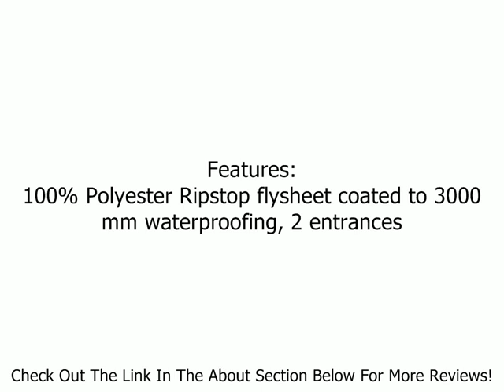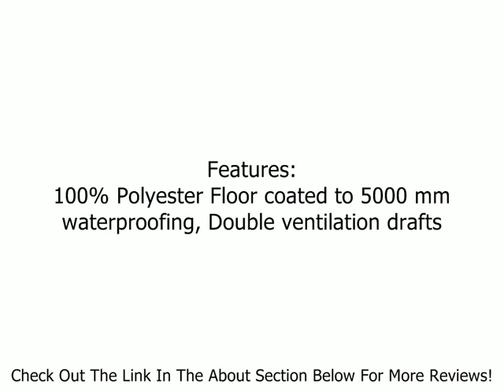HIGH PEAK South Col 4 Season Backpacking Tent 3 person 9.7 lbs Review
HIGH PEAK South Col 4 Season Backpacking Tent 3 person 9.7 lbs